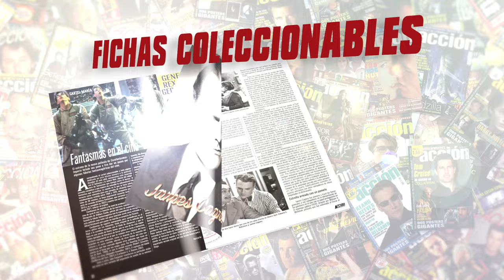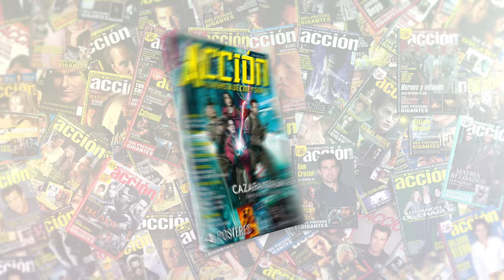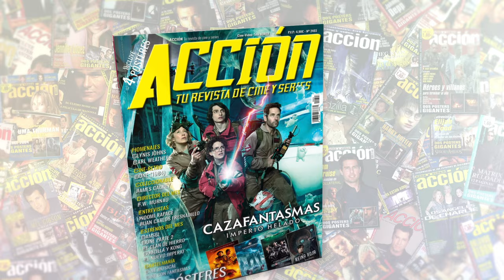Crítica a la carta de EL SOL SIEMPRE BRILLA EN KENTUCKY (1953) ★★★★ review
Crítica EL SOL SIEMPRE BRILLA EN KENTUCKY (1953) por Jesús Usero película dirigida por John Ford con Charles Winninger, Arleen Whelan, John Russell, Francis Ford

Puedes encontrar ACCIÓN todos los meses en tu quiosco sino la encuentras aquí puedes adquirir el número de Revista Revista ACCION MARZO 2024 número 2403 con pósters de Dune, Cazafantasmas imperio helado, Cazafantasmas (1984), Reina roja
Si no la encontráis en quioscos la podéis comprar a través de este enlace:

Nos puedes pedir que hagamos crítica de tu película favorita por 15€ infórmate en el WhatsApp